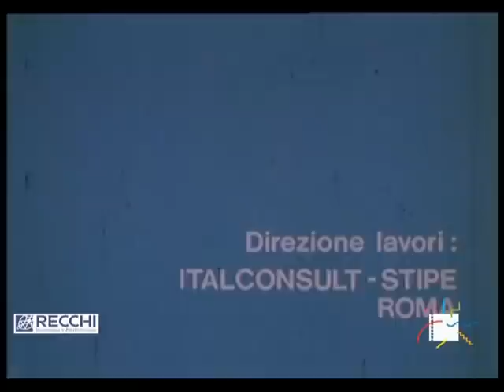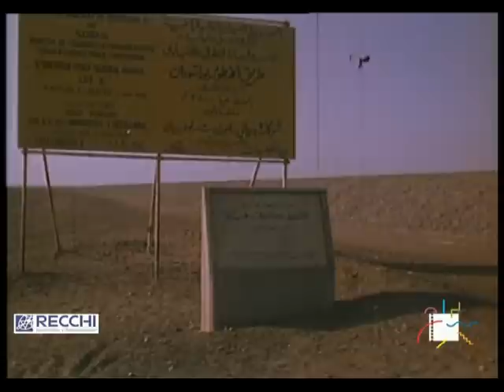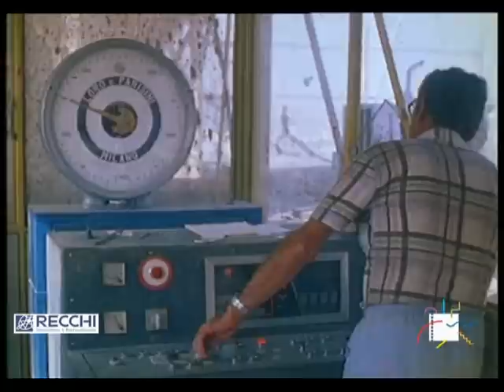Strada Khartoum - Port Sudan. Lotto 3 Kassala - Haiya km 350